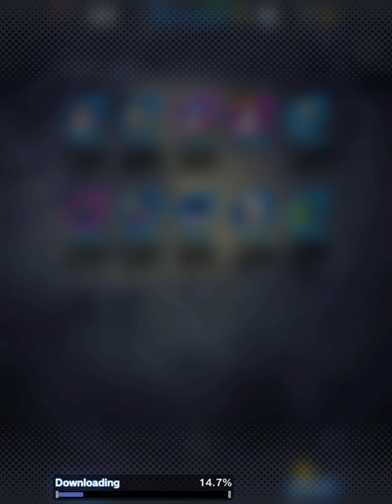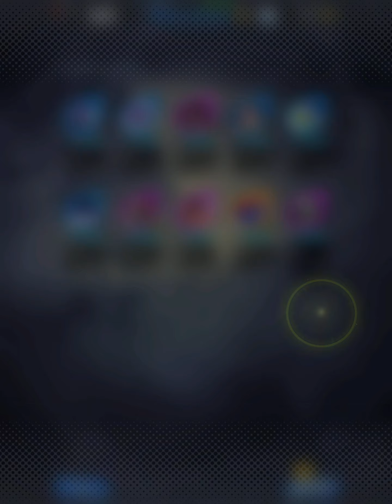(Late upload) More DB Legends ticket summons!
I meant to upload this WEEKS ago, but forgot. But since people are too lazy to read descriptions, I made sure to put it in the video title as well.